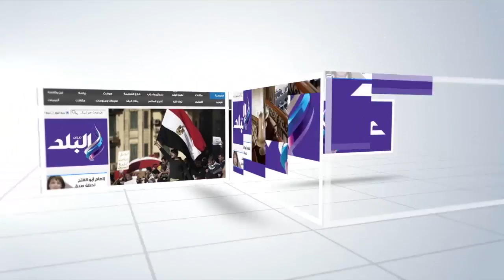احمد كرارة فى ندوة "صدى البلد": شخصية "خالد" فى الفندق جذبتنى من اول مرة قرأتها